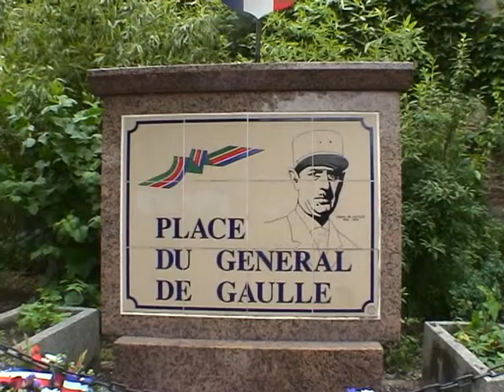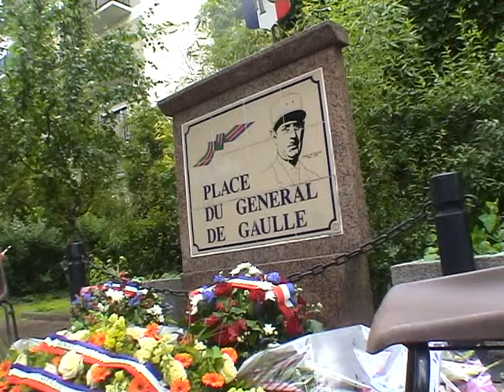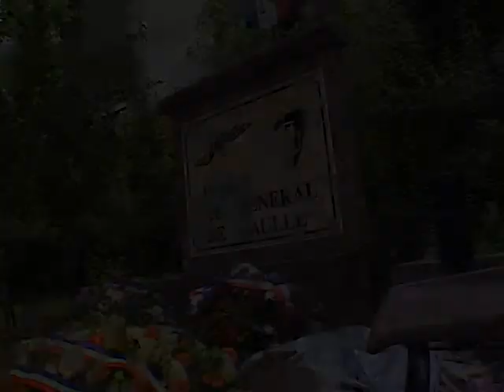JP Brard et l'appel du 18 juin 1940 a Montreuil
Place du General de Gaulle